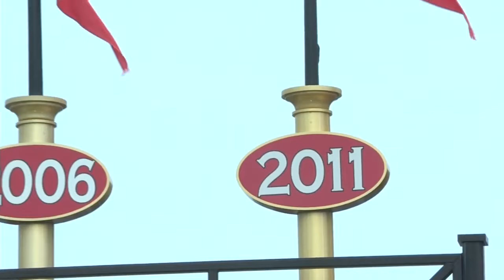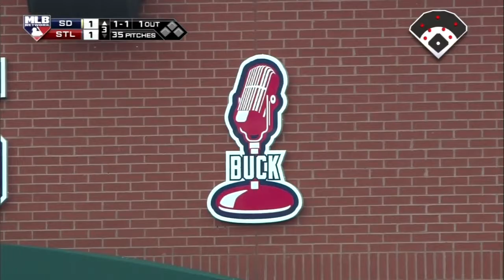SD@STL: Costas reminisces on McCarver's time in booth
7/2/15: Bob Costas reminisces about his fellow broadcaster Tim McCarver and how many announcing legends he has worked with over the years